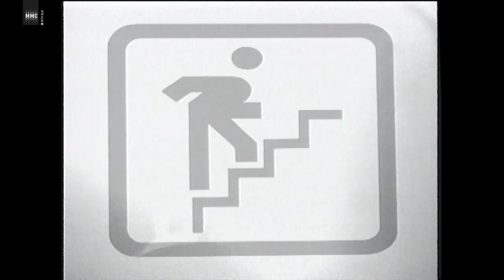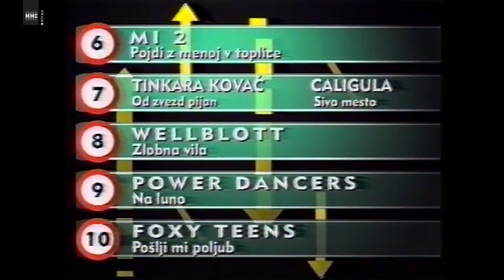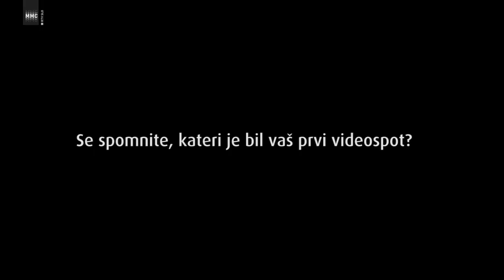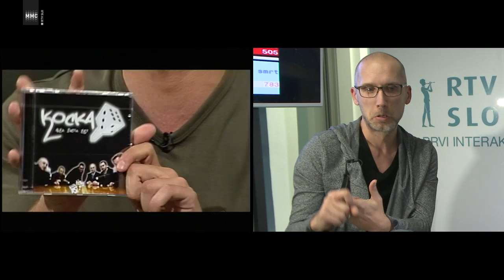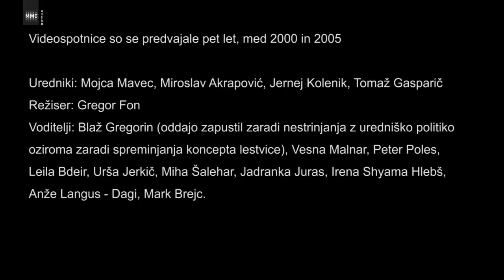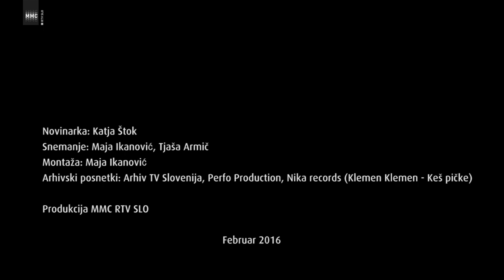Videospotnice, oddaja, ki je zatresla glasbeno sceno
Videospotnice so glasbena oddaja, ki je 'konkurirala' TV-Dnevniku, izstrelila Siddharto in Sebastiana pa Miho Šaleharja, Petra Polesa in Uršo Jerkič ter vzbudila preporod snemanja spotov v Sloveniji.

Novinarka in režiserka: Katja Štok
Snemanje: Maja Ikanović, Tjaša Armić
Montaža: Maja Ikanović